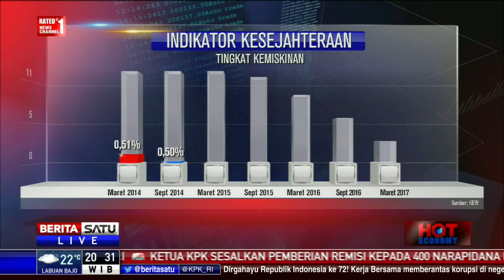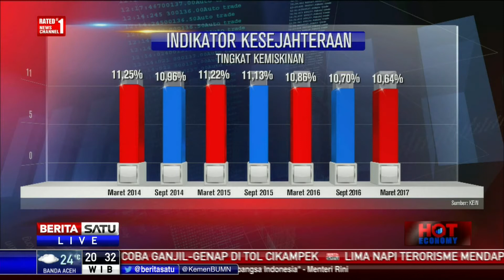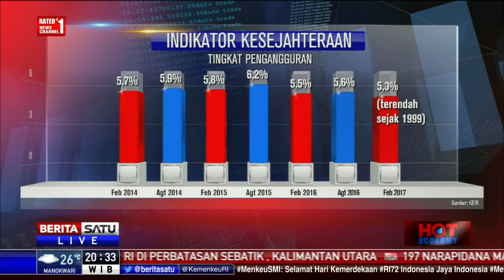Hot Economy: 72 Tahun Membangun Indonesia #2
Pemerataan pembangunan masih menjadi salah satu program utama yang terus berusaha diwujudkan pemerintah. Membahas tema 72 Tahun Membangun Indonesia bersama Wakil Ketua KEIN Arif Budimanta dan Direktur Program KKPIP Rainier Haryanto.

Facebook.com/BeritaSatuTV
Youtube.com/BeritaSatu